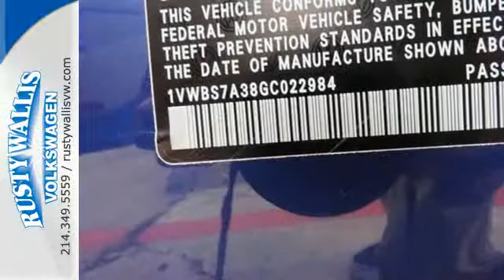New 2016 Volkswagen Passat Dallas TX Garland, TX V160406 - SOLD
Year: 2016
Make: Volkswagen
Model: Passat
Trim: 1.8T SE
Engine: 4 Cyl - 1.8 L
Transmission: Automatic
Color: Reef Blue Metallic
Interior: Gray
Stock #: V160406
VIN: 1VWBS7A38GC022984
If you're looking for comfort and reliability that won't cost you tens of thousands then come check out this car today. Remarkable performance with exceptionally good fuel economy.

Address:
12635 LBJ Freeway